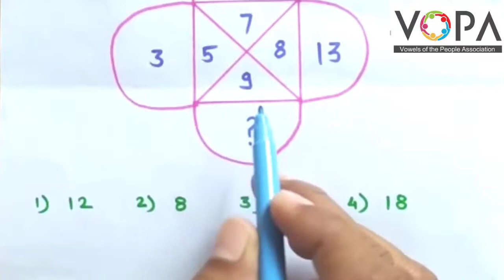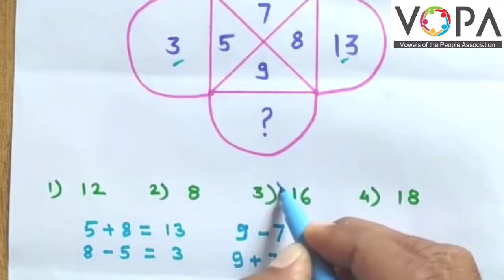८ वी | बुद्धिमत्ता | एन.एम.एम.एस | आकृतीतील अक्षरे व त्यांचा संबंध | V3 | V-School